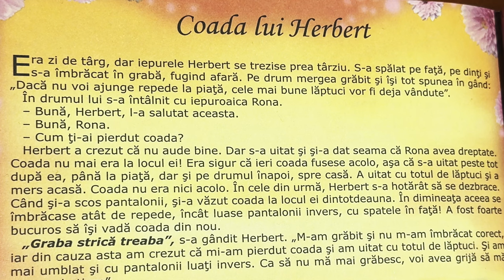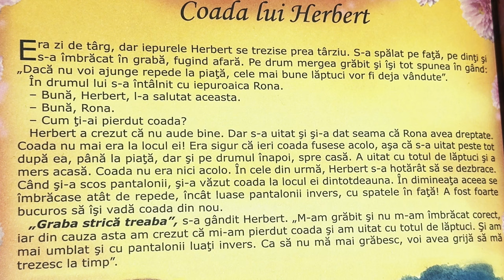Coada lui Herbert 🐇 Povești pentru copii în limba română | Povești scurte 4K (301/365)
Povești noi cu Coada lui Herbert pentru copii. Povești pentru copii în limba română. Povești scurte audio în 4K. Să citim o carte de poveste împreună. Basme și povești de lectura.

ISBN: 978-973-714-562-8